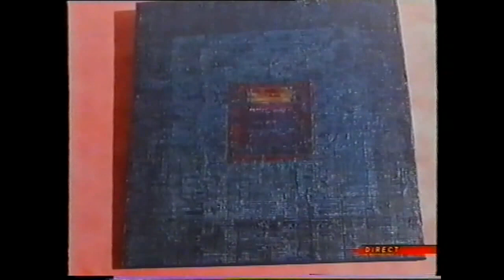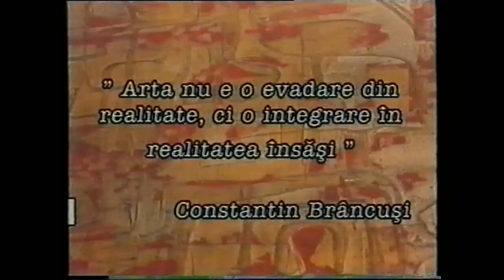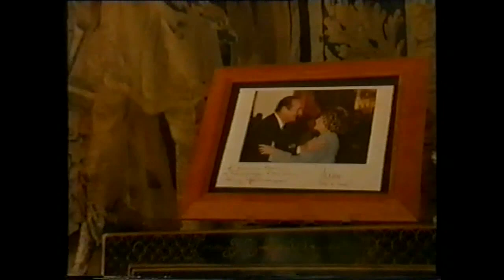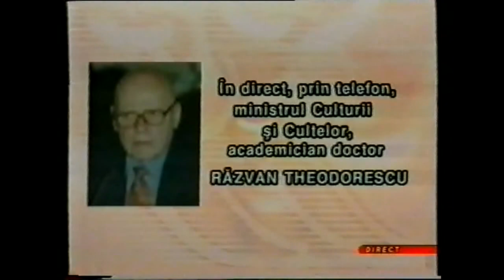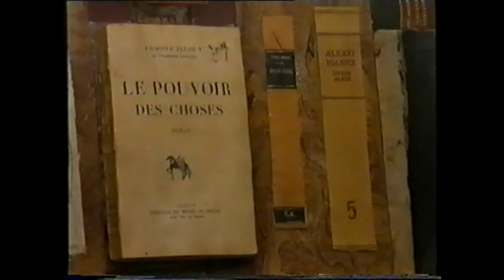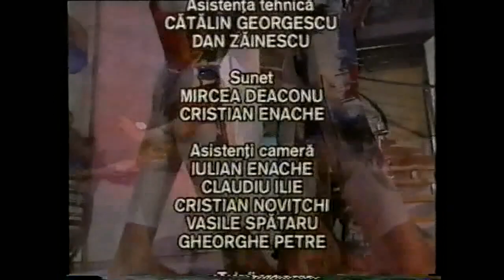Stefan Ramniceanu's live show with Marina Almasan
2005 live show with French-Romanian contemporary artist Stefan Ramniceanu.
Originally aired on TV Romania International ("Life in pink").
Emission consacrée à l'artiste contemporain franco-roumain Stefan Ramniceanu réalisée en 2005.
Diffusée sur TV Romania International ("La vie en rose").
Interviul live din 2005 a artistului român Ştefan Râmniceanu de catrâ Marina Almasan.
Difuzat pe TV Romania International ("Povesti de viata-n roz").